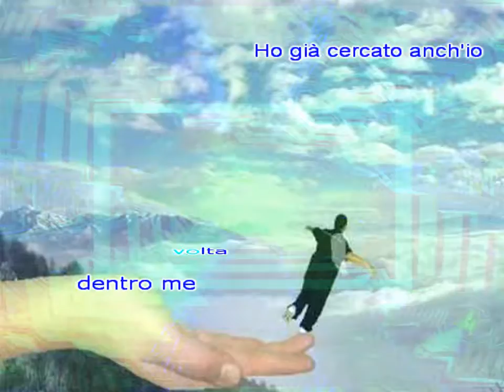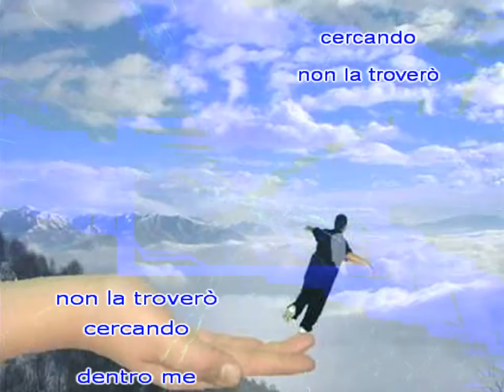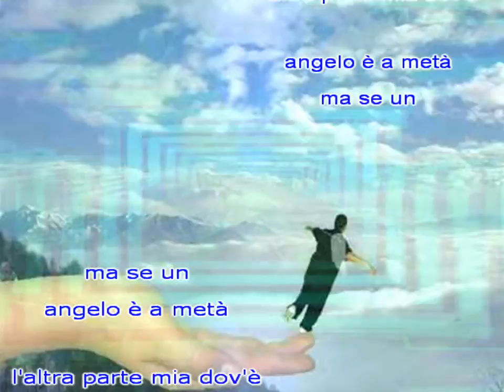Angeli a metà - Alephso e Lino - 1996 a Bordighera IM